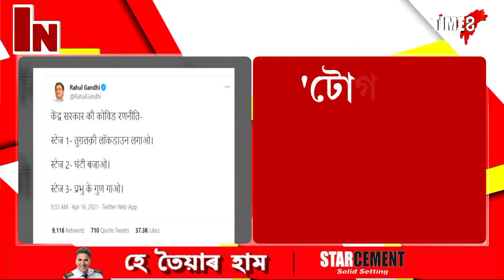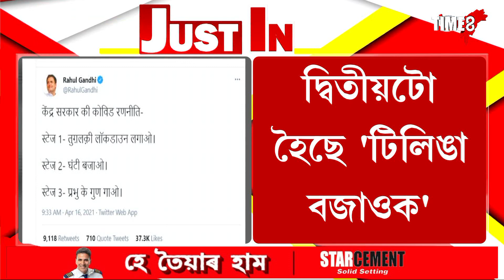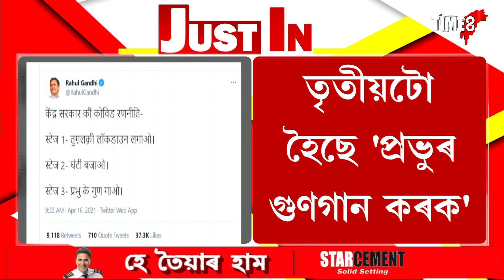'টোগলকী লকডাউন দিয়ক'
'টোগলকী লকডাউন দিয়ক', ৰাহুলৰ মতে কেন্দ্ৰৰ আছে তিনিটা ক'ভিড ৰণনীতি